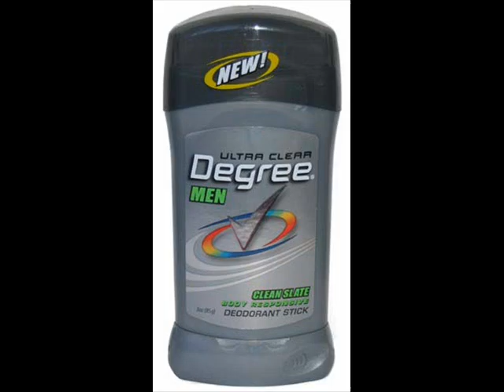Degree Commercial Parody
Degree, Stay Cool Under Pressah